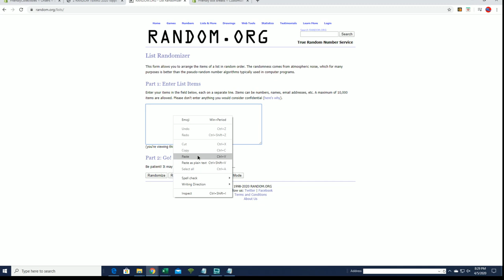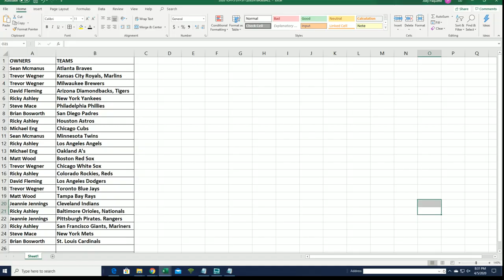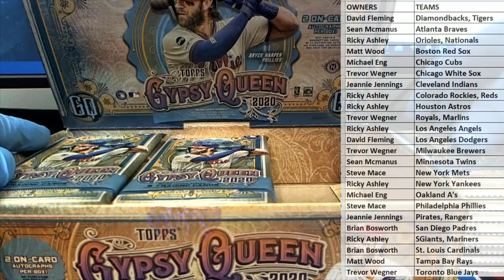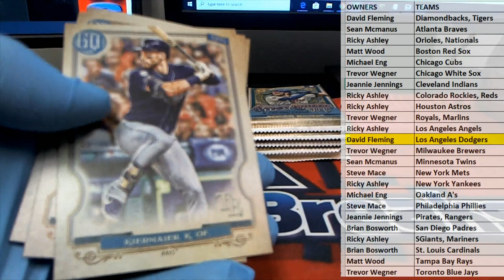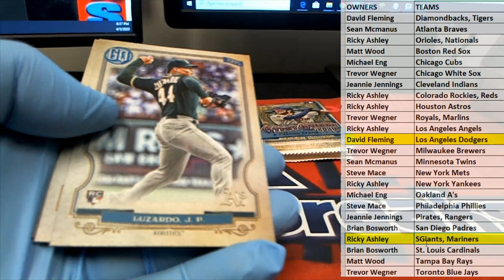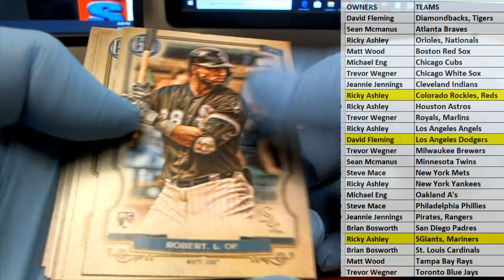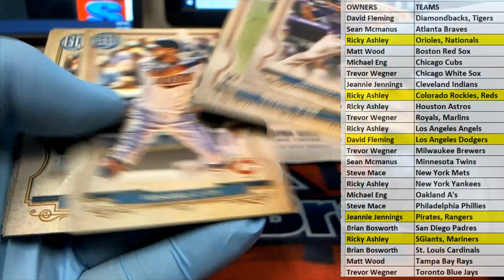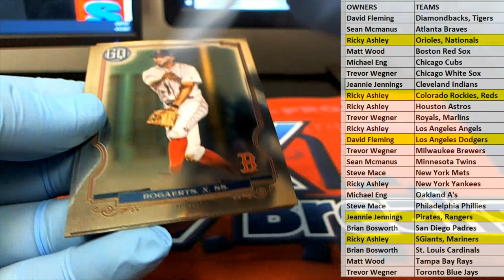2020 Topps Gypsy Queen Baseball Hobby Box ID 20TOPGQBB253